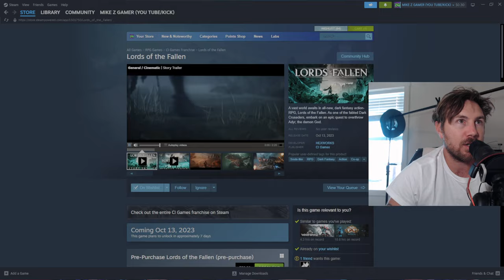I THINK LORDS OF THE FALLEN WILL BE BETTER THAN ELDEN RING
With delicious graphics, incredible scenic environments, where basically jumping into the lord of the rings, be excited, very excited for this juicy game